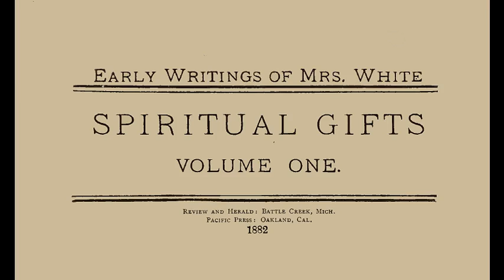41_The Ascension of Christ - Early Writings (1882) Ellen G. White